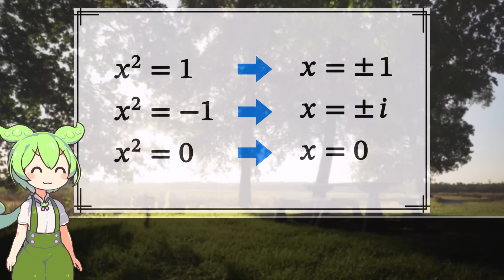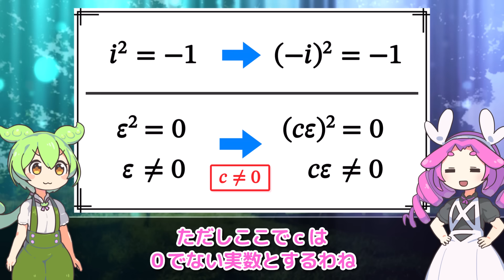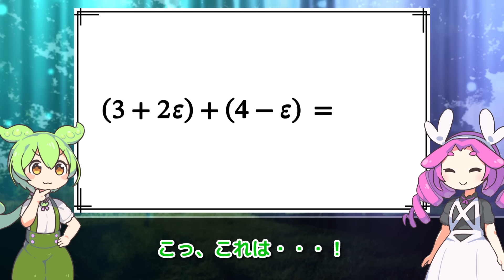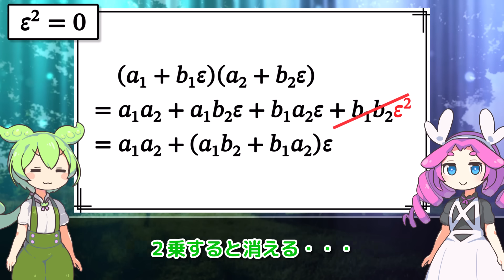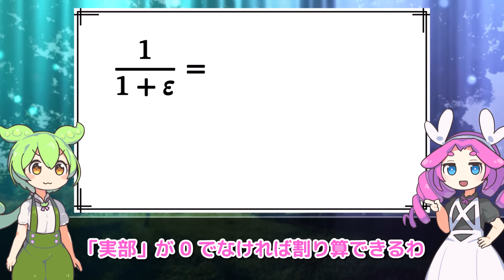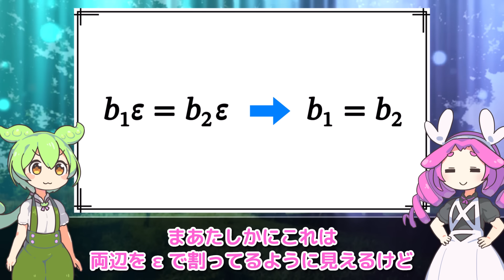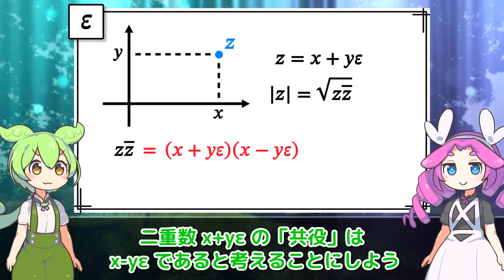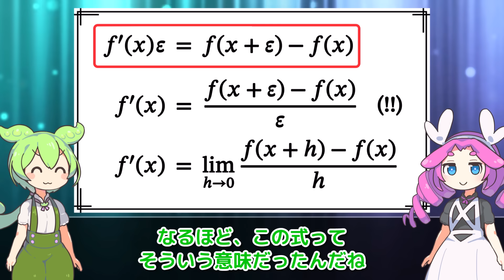この解けない方程式の解が存在する世界 －二重数－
この方程式は解けるのでしょうか？
ずんだもんが二重数の謎を解き明かします。
(二重数は双対数とも呼ばれます)

【BGM】
昼下がり気分
魔法使いと振り子時計
Caravan

効果音ラボ
pixabay